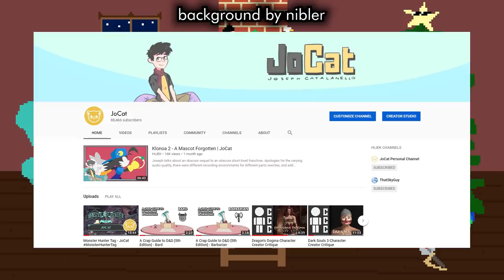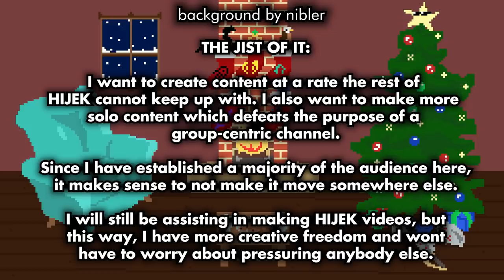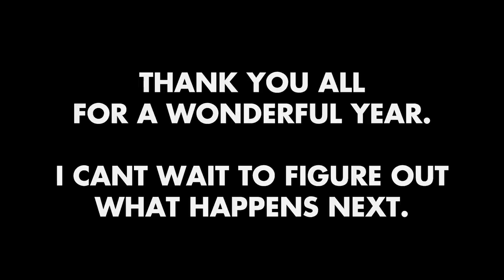HIJEK has Moved, But Not Very Far